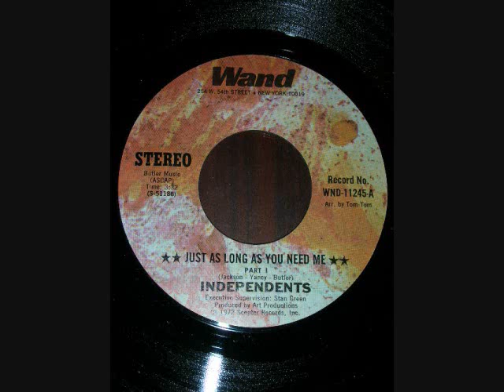INDEPENDENTS JUST AS LONG AS YOU NEED ME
1972
JUST AS LONG AS YOU NEED ME PT1
COMPOSER/ JACKSON, YANCY, BUTLER
PRODUCER/ ART PRODUCTIONS
ARRANGER/ TOM-TOM